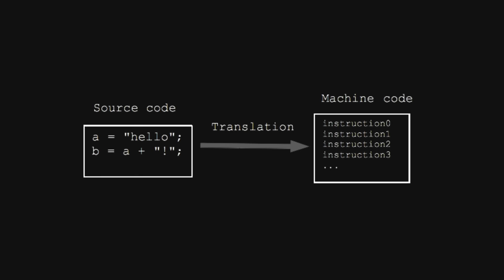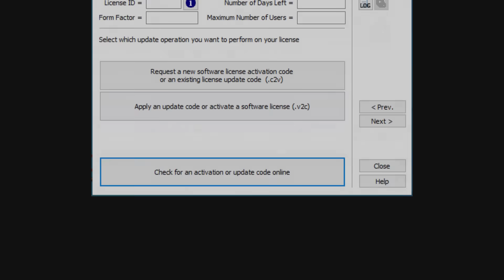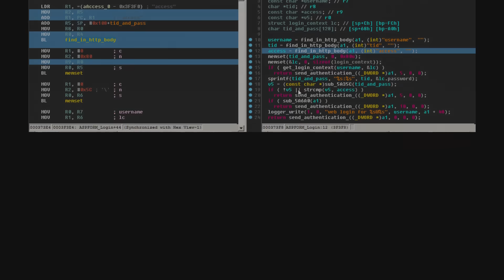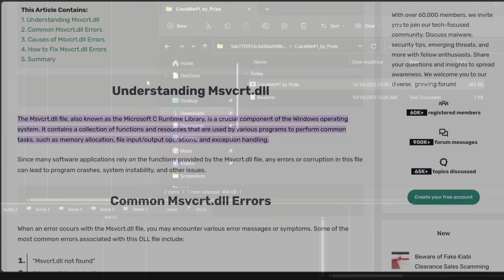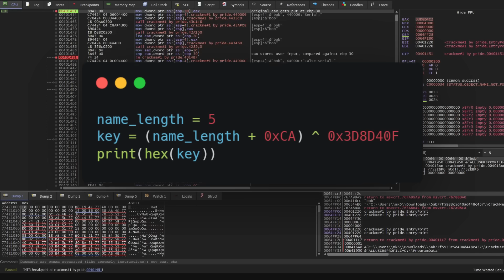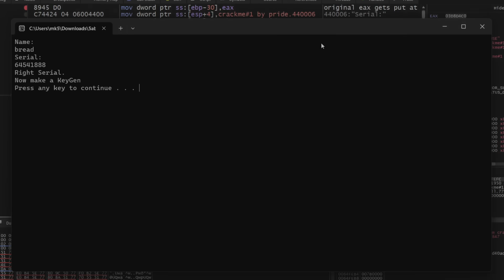How Do Hackers Crack ANY Software